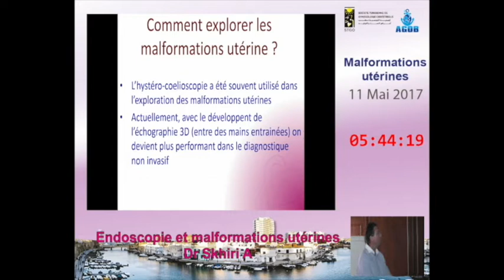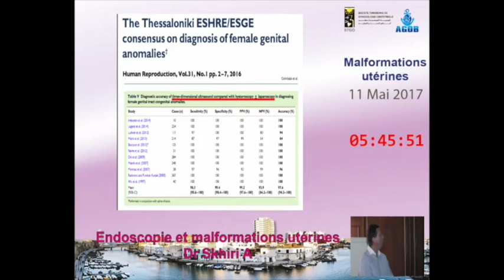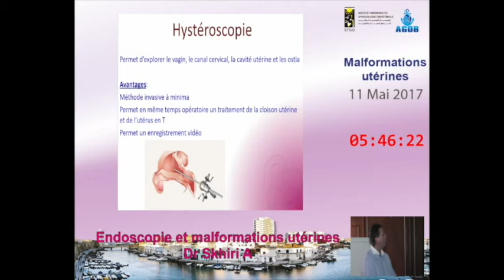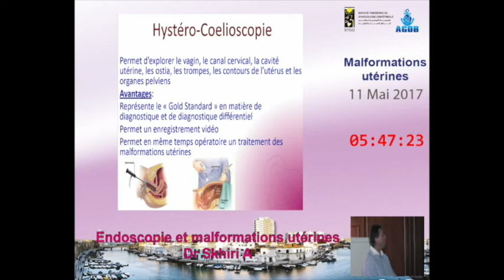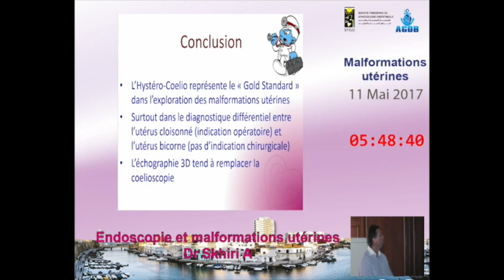Comment explorer les malformations utérines Dr Ahmed SKHIRI 2017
Dr Ahmed SKHIRI,
Spécialiste en Gynécologie Obstétrique
Traitement de l’infertilité et Fécondation In Vitro (FIV - ICSI)
Adresse: Violette Medical Center, Cabinet A-28, 2e étage
Avenue Hedi Nouira, cité Ennasr, Tunis, Tunisie

Articles de Dr Ahmed SKHIRI

الحقن المجهري و أطفال الأنابيب في تونس أيهما الأحسن و ما الفرق بينهما